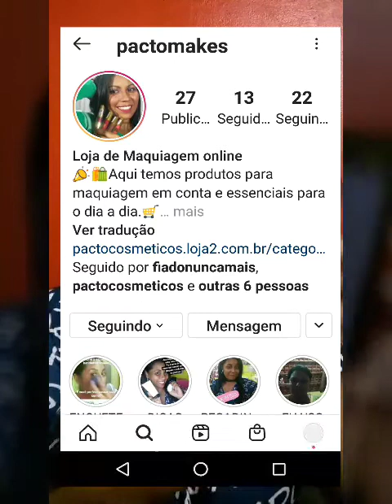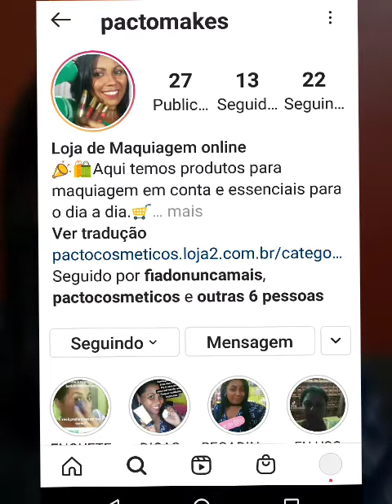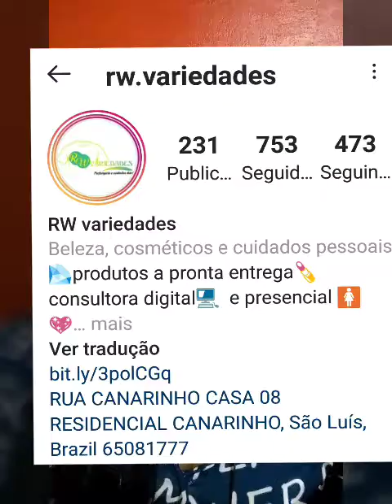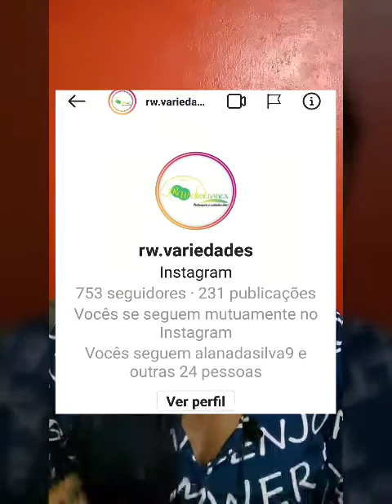COMO SEI QUEM DEIXOU DE ME SEGUIR NO INSTAGRAM SEM APLICATIVO?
Hoje vou informar como sei quem me segue de volta sem usar aplicativo e correr risco de ser
 bloqueada.
Se ainda não me segue no Instagram segue lá!